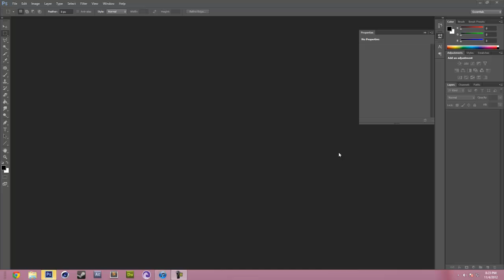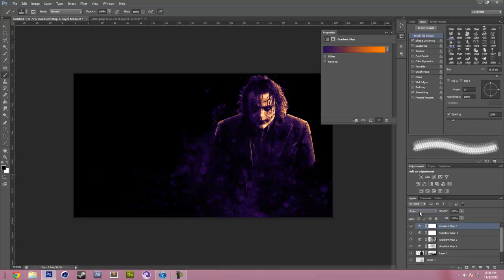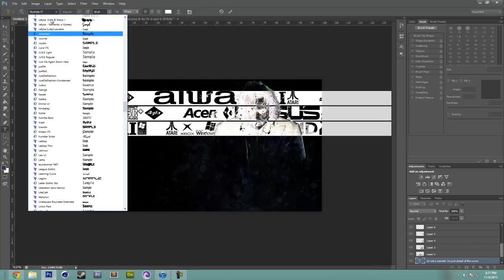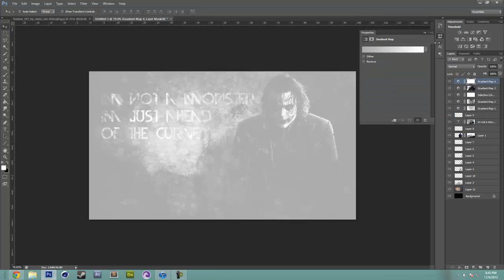Speed Art | Joker | Episode 32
Speed Art featuring (in my opinion, Batman's greatest villian) The Joker.